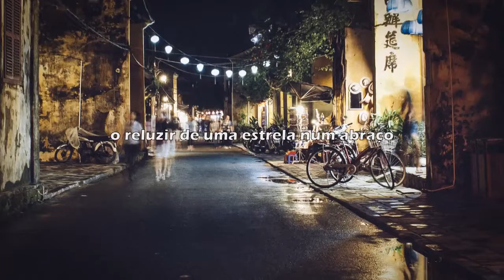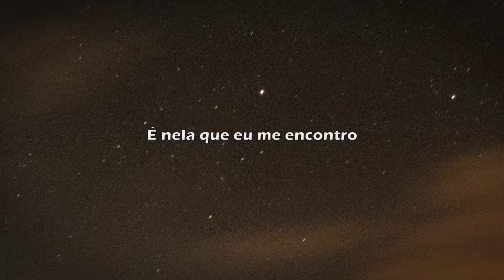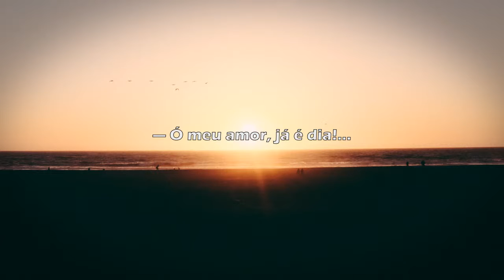Manuel da Fonseca - Noite de sonhos voada | Poesia Moderna Ep #12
Olá! Este é o 12º episódio de Poesia Moderna. Nesta serie trago musica clássica e poesia. Os poemas são originais de poetas portugueses e estrangeiros juntamente com poemas da minha autoria.
Neste episódio recito um poema de Fernando Pessoa - Tenho tanto sentimento.
Tiago Duarte

Lírica e sociedade: Um olhar sobre a Obra Poética de Manuel da Fonseca - Livro

LETRA
[Manuel da Fonseca]
Noite de sonhos voada
cingida por músculos de aço,
profunda distância rouca
da palavra estrangulada
pela boca amordaçada
noutra boca,
ondas do ondear revolto
das ondas do corpo dela
tão dominado e tão solto
tão vencedor, tão vencido
e tão rebelde ao breve espaço
consentido
nesta angústia renovada
de encerrar
fechar
esmagar
o reluzir de uma estrela
num abraço
e a ternura deslumbrada
a doce, funda alegria
que pelos seus olhos sorria
ao romper de madrugada:
— Ó meu amor, já é dia!...

[Tiago Duarte]
Noite escura, de rompante sombria
Palpitante loucura com tremenda ousadia
É nela que eu me encontro
Onde viajo pelo tempo
Rápido ou lento
Depende do elemento
O sol esta escondido
Mas ainda brilha,
Contigo
Damos a face ao desconhecido
Eu não sei se digo ou não digo
Se saio ou fico no abrigo
Sigo, não consigo
Será um castigo
Já nem sei o que persigo
A conversa estende
Na minha mente
Como se estivesse
A ficar demente
Quando dou por mim
Esta a madrugar
Olho para o lado e vejo um olhar amigo
Amor ainda bem que estas comigo.